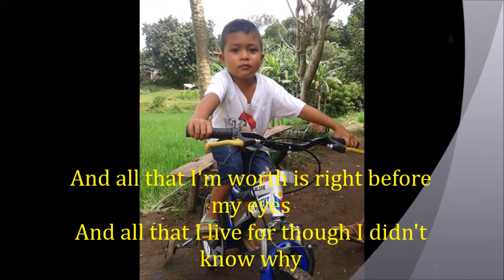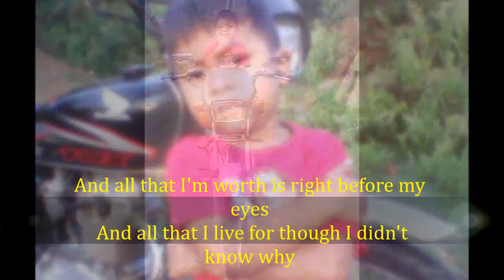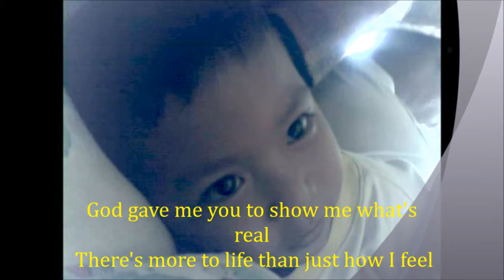CHARLES VINCENT PHOTOSLIDESHOW God Gave Me You with lyrics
by: BRYAN WHITE